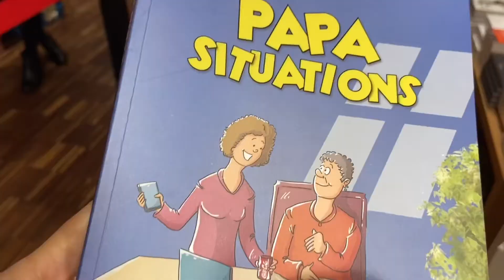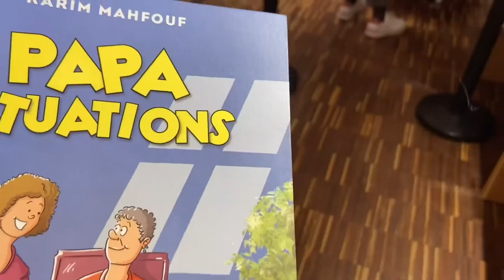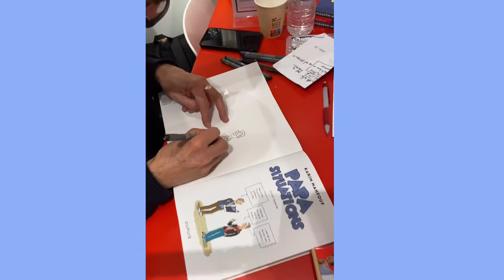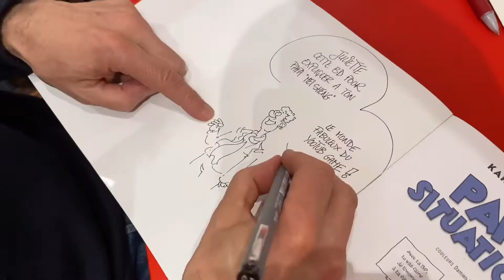💛 PAPA SITUATIONS : SORTIE DE SA BD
⚠️ Vidéos tous les mercredis à 17h et les dimanches à 10h ! ⚠️

Merci par avance pour ton soutien ! It’s mean a lot for me 💖

🧡 Mon compte Instagram, je t'invites également à me suivre 🥰

💕💫Be Blessed,
La Bise, Juliette 💫💕

🎼Musiques que j'ai utilisé dans cette vidéo :
1.

✝️ ‬ «Pourquoi me décourager, pourquoi me plaindre de ma vie? Il vaut mieux compter sur Dieu! Oui, je vais encore le remercier, lui, mon sauveur et mon Dieu.» Psaumes‬ ‭43:5‬ ‭